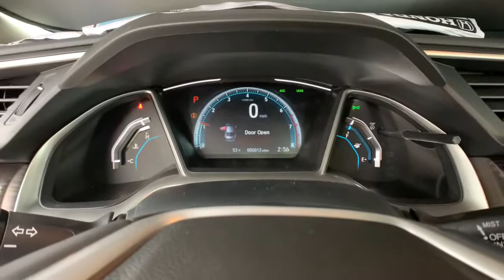2021 Honda Civic Sedan Aurora, Denver, Highland Ranch, Parker, Centennial, CO 44673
Modern Steel Metallic New 2021 Honda Civic Sedan available in Aurora, Colorado at
2021 Honda Civic Sedan EX - Stock#: 44673 - VIN#: 19XFC1F36ME002731

Delivers 42 Highway MPG and 32 City MPG! This Honda Civic Sedan delivers a Intercooled Turbo Regular Unleaded I-4 1.5 L/91 engine powering this Variable transmission. Wheels: 17 Alloy, Wheels w/Silver Accents, VSA Electronic Stability Control (ESC).* This Honda Civic Sedan Features the Following Options *Trunk Rear Cargo Access, Trip Computer, Transmission: Continuously Variable (CVT), Transmission w/Driver Selectable Mode, Tires: 215/50R17 91H AS, Systems Monitor, Strut Front Suspension w/Coil Springs, Steel Spare Wheel, Speed Sensitive Variable Intermittent Wipers, Sliding Front Center Armrest and Rear Center Armrest.* Stop By Today *A short visit to Mile High Honda located at 2777 S Havana St, Aurora, CO 80014 can get you a reliable Civic Sedan today!